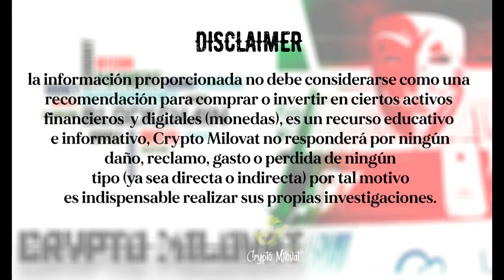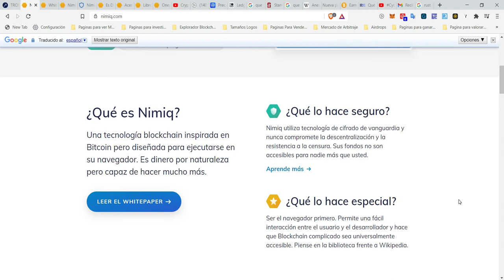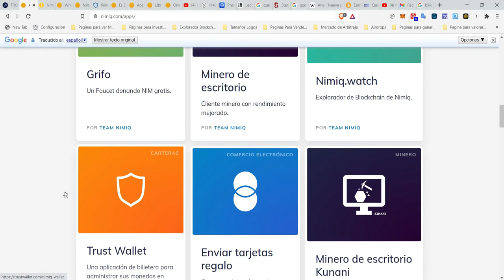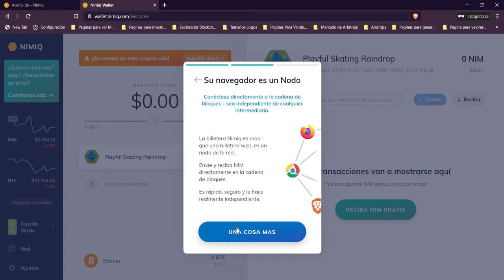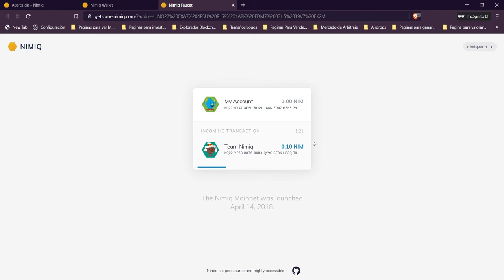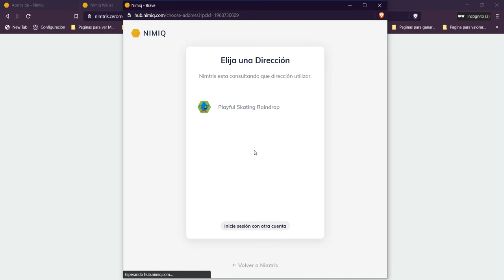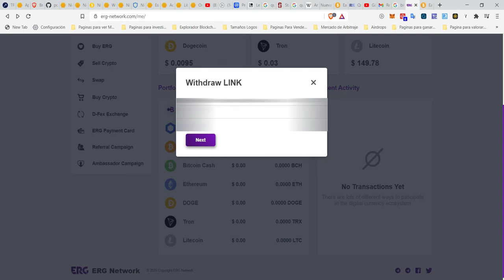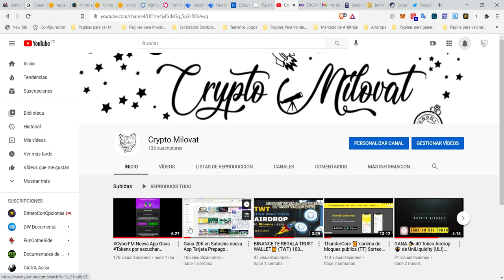Tecnología Blockchain Diseñada para Nuestro Navegador Final Video Airdrop y Faucet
es una tecnología blockchain que esta inspirada en Bitcoin pero la cual esta diseñada para el navegador.Nimiq no requiere un nodo de terceros para enviar transacciones directamente desde el navegador.

Pasos para GANAR EL Airdrop

2- INGRESA EL SIGUIENTE CODIGO: INY30URn6dc6BF5815
3- Ingrssa tu dirección PUBLICA de METAMASK (Video explicativo en mi Canal)
4- Listo a ganar tokens

Pasos Para registrarte y Ganar 20K en satoshis

3- Descarga este link si te aparece el mensaje de que no se puede instalar por tu país

🌍🌍Listo eso fue todo Mucha Suerte para todos ustedes ….. to the moonn..🚀🚀🚀🚀

🦁🦁 !! DESCARGA BRAVE EL MEJOR BUSCADOR DE LA WEB 3.0 !! 🦁🦁

ThunderCore 🎁"cadena de bloques publica (TT) Sorteo Crypto Milovat 1.200 Tokens /Dppradar AIRDROPS🎉

-🎉🎊DESCARGAR APP (UHIVE) (UHIVE) UHIVE un Universo Social 🎉🎊Gana Tokens ERC-20 Crea tus propios Espacios Realidad Virtual 👨‍💻📱

Descarga el mejor buscador | BRAVE | no te lo pierdas gana dinero con tu buscador 🦁🦁

|LBRY | mejor que Instagram - Spotify - YouTube código abierto Gana DINERO por Ver y Crear VIDEOS🤑🤑
(Paxful es el mercado líder de bitcoin peer-to-peer donde tanto compradores como vendedores están conectados para hacer negocios. tiene mas de 300 formas de pago disponibles en Paxful dandonos muchisimas ofertas de negocio, los usuario tienen el control total sobre su dinero)

(interfaz especial que te permite comprar BITCOIN FACIL Y RAPIDO) QUIOSCO VIRTUAL PAXFUL)

HORIZEN Fork Zcash Gana hasta 4 Dolares crea tu propio MASTERNODO FAUCET ZEN GRIFOS 🤙🎉 BRAVE 2020

VOVA Oro Diamantes Cupones dólares sin invertir Gana dinero a tu cuenta de PAYPAL🤑💎💎

| PRESEARCH | Gana dinero por tus búsquedas🤑🤑

| ECOIN | Dinero Fácil y Rápido gana solo por registrarte y compartir 2020| SIN KYC 🤑🤑

| BITTUBE | ganar dinero, tiene su propio browser, bloquea anuncios y recibe recompensas, visualiza videos🤑🤑

(🤩🎉| LOCALBITCOINS |💎🤑 compra tus bitcoins en 248 países sin intermediarios a precios increíbles🎊🎉🤑🤑

- Donaciones BTC: 3EBos8LtRFjwZmMWK5rftc3wvs8f7Gdchk

- Donaciones ETH: 0x4f141278f170C8987eeb4a78D88E72851d9AF185

Muchas Gracias :)

Muchas Gracias por tu visita y no olvides regalarnos un like..